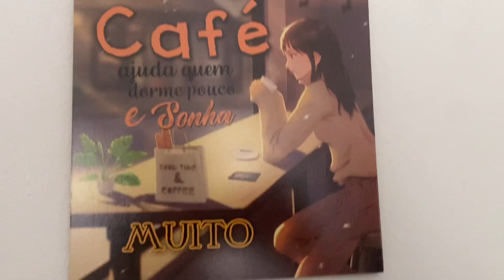VLOG DA NOSSA NOVA ROTINA COM AS CRIANÇAS (muito cansativo)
VLOG DA NOSSA NOVA ROTINA NA CASA NOVA, ASSISTA O VÍDEO E ACOMPANHE 😍